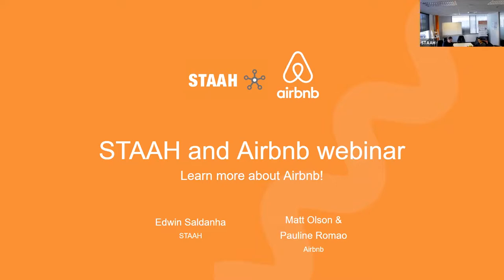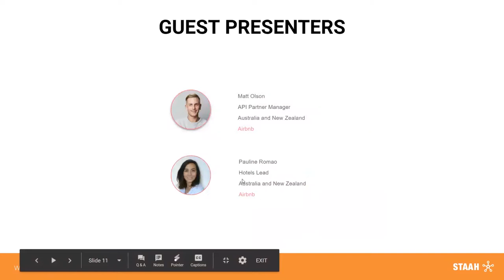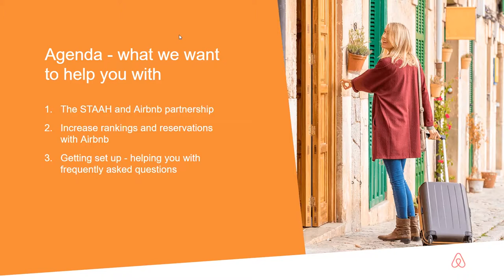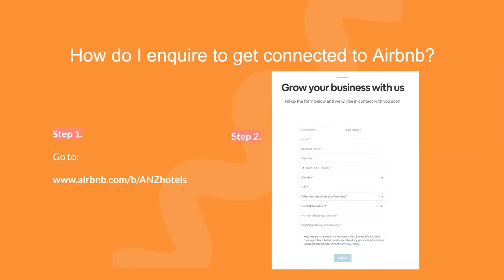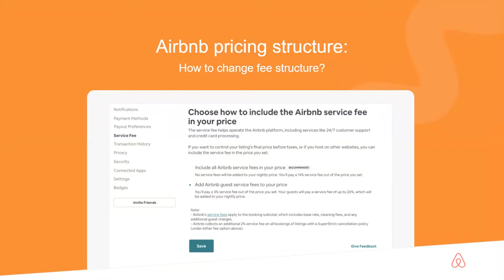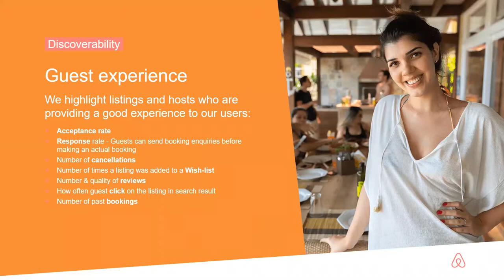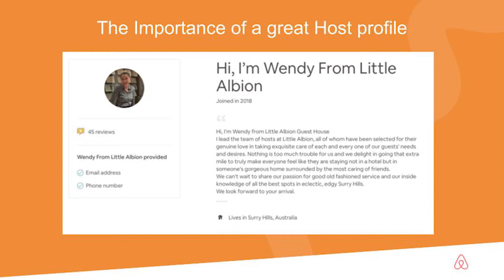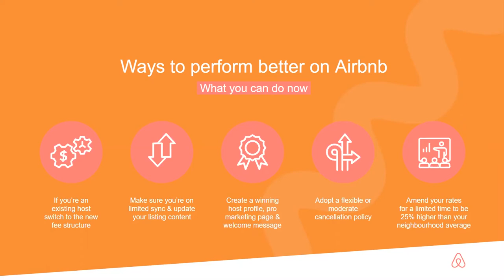Learn more about Airbnb with STAAH & Airbnb- STAAH WEBINAR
Free Webinar hosted by STAAH & Airbnb